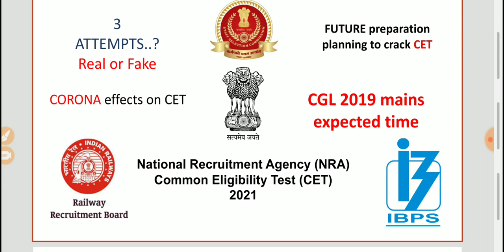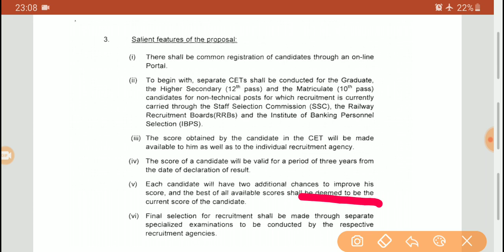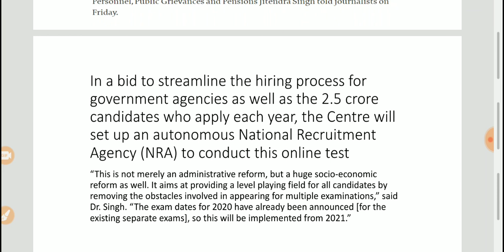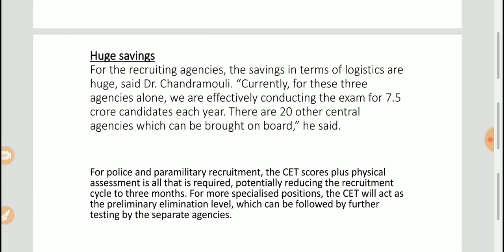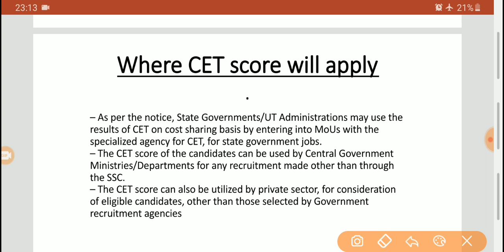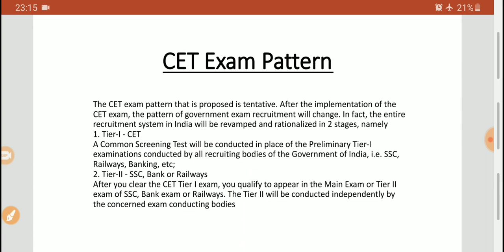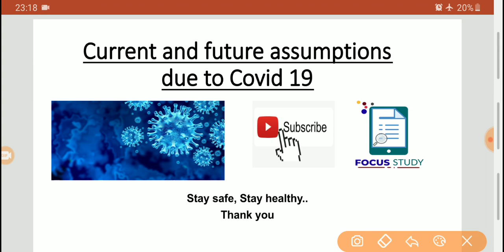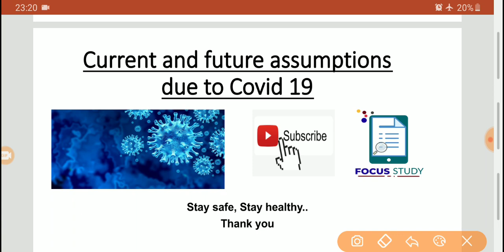CET Common Eligibility Test - 2021| Single Exam | National Recruitment Agency (NRA)